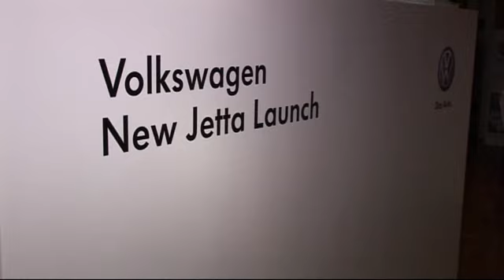Volkswagen_The_new_Jetta